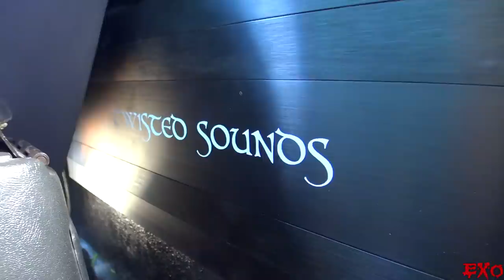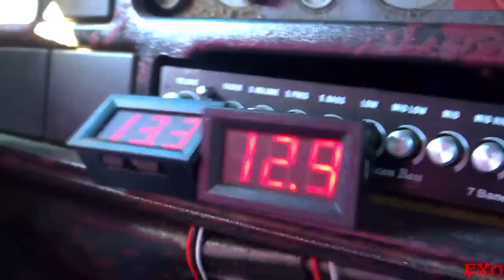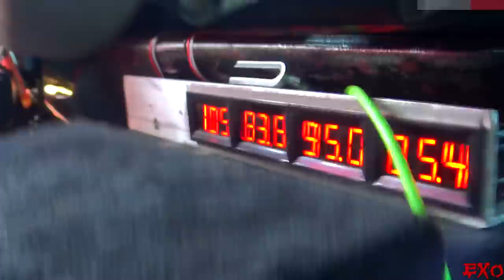INSANE Subwoofer Demo w/ 25,000 WATT Sound System & CRAZY LOUD Car Audio BASS Install... 12 12s!!!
Watch your eyes!!! These INSANE subwoofer demos are flexing like mad... :P

...And ENJOY the fun as we hop inside these outrageous car audio setups :)

Shawn Schmidt's DEEP Sounding Build
4 Sundown X Series 15" Subwoofers
(2 15s Inverted & 2 Mounted Regular)
4th Order Bandpass Subwoofer Wall
Enclosure built by Sound Pressure Designs
Two Twisted Sounds 2.8kw Bass Amps
(Basically 3,000 Watt RMS Amplifiers)
3 10" Timpano Pro Audio Door Speakers
(Three 10s Per Wooden Door Panel)
1 Twisted Sound 2k15  4 Channel Amp
Huge 100Ah Limitless Lithium Battery
Aluminum Buss Bars w/ Copper Lugs
QUAD Bolt-Style SMD Fuse Block
(From Steve Meade Designs)
Sky High 1/0 Power & Ground Wire
Sky High RCA Cable
Custom 2 Channel Bass Knob

Gary Riles Jr.'s 12 12s on 25kw
12 12 inch Orion HCCA Subwoofers
(All 12s Inverted for More Sealed Volume)
Walled Off 4th Order Bandpass Box
2 Orion 12.5k Mono Block Bass Amps
(Stacked HCCA12500.1DSPLX Amplifier Rack)
4 8" Orion Mid Range Door Speakers
4 4" Orion Super Tweeters
4 8" XTX Speaker in Center Console
4 Cobalt Tweeters in Center Console
2 HCCA 2000.2 2-Chan Vocals Amps
1 HCCA 1000.4 4-Chan Vocals Amp
3 100Ah Limitless Lithium Batteries
Dual Mechman Elite 370A & Single CES 370
Custom High Output Alternator Bracket

Who's ready for some EXCURSION!?! Come watch these insane car audio setups absolutely pound the pavement with some slow motion and hard hitting subwoofer flex! Love hearing and learning more about loud sound systems? Be sure to join the YouTube Channel for more crazy bass videos. We demo some of the worlds largest, most powerful and loudest automotive stereo installs ever!

Dash Flex: 4:38
Eyelash Flex: 2:39
Window Flex: 6:53
Door Flex: 2:13
Head Unit Flex: 5:00
Steering Wheel Flex:
Windshield Flex: 5:53
Hairtrick: 1:17, 1:28, 2:03,
Beard Tricks: 4:28
Double Hair Tricks: 8:36
WOOFER EXCURSION: 1:37, 1:54, 2:23, 2:41, 2:55
ARM FLEX: 2:25

More EXTREME Slow Motion Videos Coming!

EXOcontralto
Bassheads Unite 2019
Filmed at: Slamfest Car & Truck Show 2018